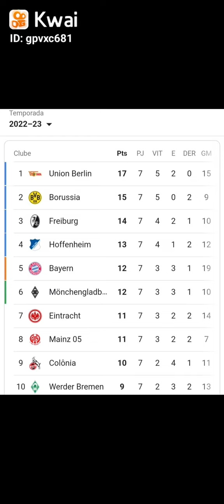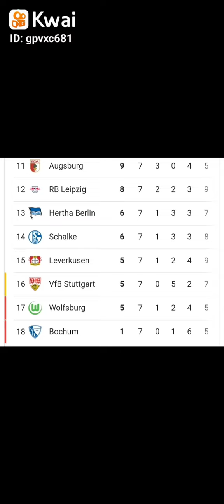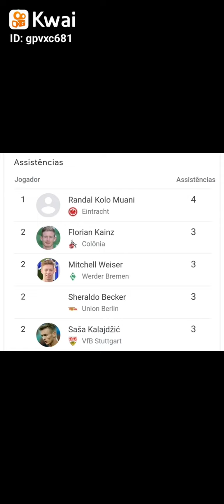TABELA DA BUNDESLIGA CLASSIFICAÇÃO E ARTILHEIRO E ASSISTÊNCIA.